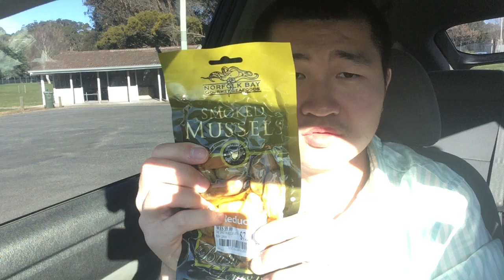澳大利亚WHV第229日番外篇：Eden渔港店第二弹Whiting&Blue Grenadier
美食圈
澳大利亚
澳洲
Eden
WHV
Blue Grenadier
Whiting